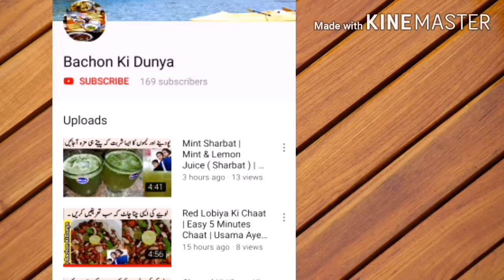Homemade 5 Minutes Bread Pakora Easy & Fast Recipe | Special Bread Pakora Recipe | Bachon Ki Dunya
This is the video of bread pakora which is very tasty and yummy recipe it is very dlicious and special for your kids . You can give them in their lunch boxes or tiffin boxes . As you know that it is month of ramadan kareem and in iftaris different type dishes are maked and served on tables and served for guests . So it is one of the most delicious and different and special recile to serve on your family or guests table .

ABOUT BREAD PAKORA :

Bread Pakora is very yummy recipe and it is maken by bread , boiled potatoes and some more easy ingredients . It s filling is very yummy and is having with high level taste .
Ketchup is also used in this recipe if you want to watch my ketchup recipe you can go watch it .

Usama     Ayesha      Umer     Sherazi

Allahafiz                           Good Bye